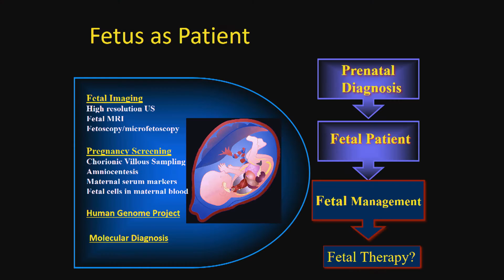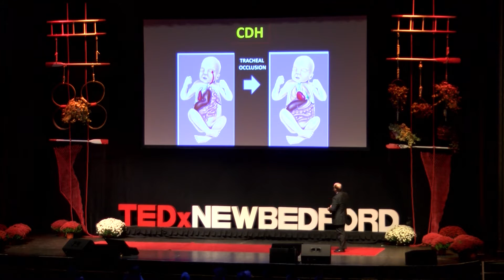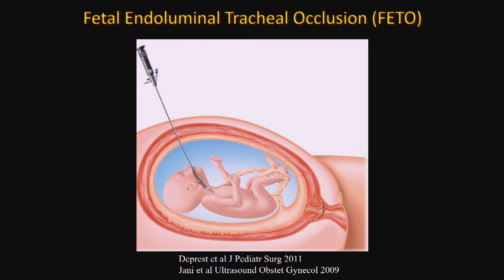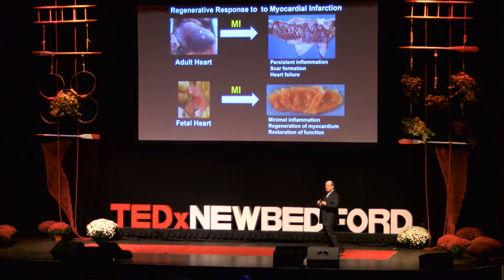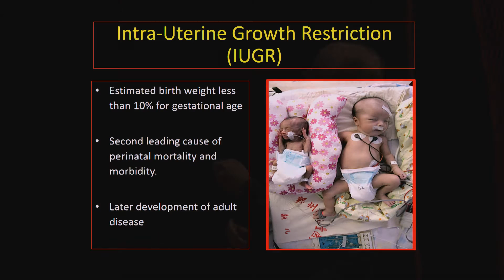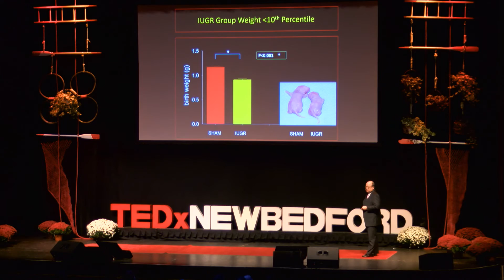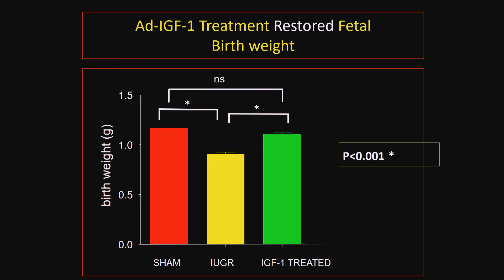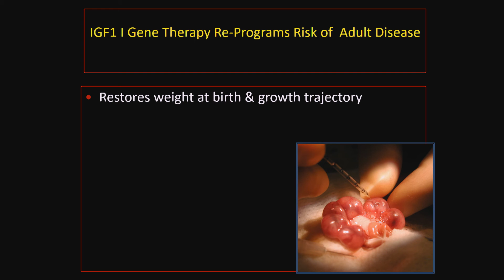New Frontiers in Fetal Medicine | Timothy Crombleholme | TEDxNewBedford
Surgeon-in-Chief at the Colorado Fetal Care Center at Children's Hospital Colorado, Dr. Timothy Crombleholme, has dedicated his life to giving unborn babies a better chance to thrive. He shared his knowledge and expertise about fetal interventions.

"Children's Hospital Colorado Surgeon-in-Chief
Renown fetal surgeon Dr. Timothy Crombleholme practices at Children's Hospital Colorado as Surgeon-in-Chief where he treats twin-twin transfusion syndrome, neonatal surgery, conjoined twins and more. Originally from New Bedford, Dr. Crombleholme is at the top of his field, and he will discuss his vision for frontier medicine."